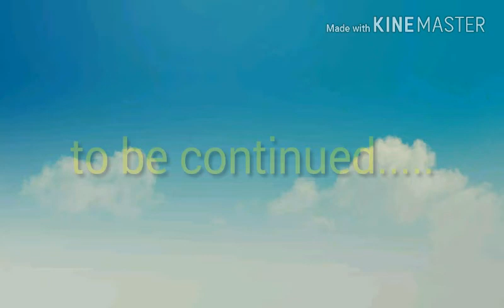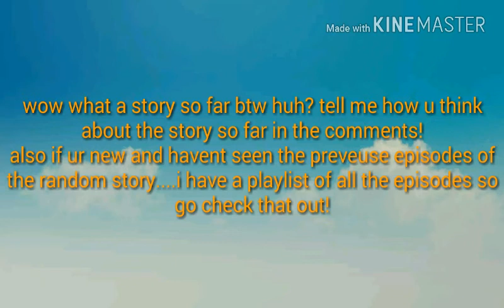A random story part 7!